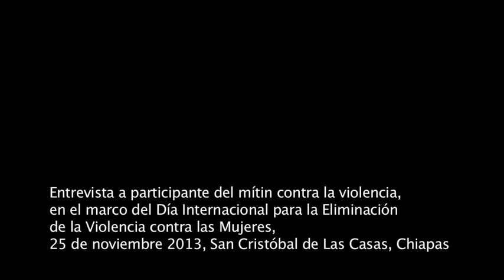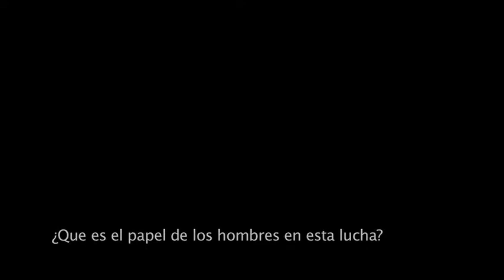Entrevista a participante del mítin contra la violencia el 25 de noviembre 2013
Entrevista a participante del mítin de la Campaña Popular contra la Violencia hacia las Mujeres y el Feminicidio en Chiapas, en el marcos del Día Internacional para la Eleminación de la Violencia contra las Mujeres, 25 de noviembre 2013, San Cristóbal de Las Casas, Chiapas